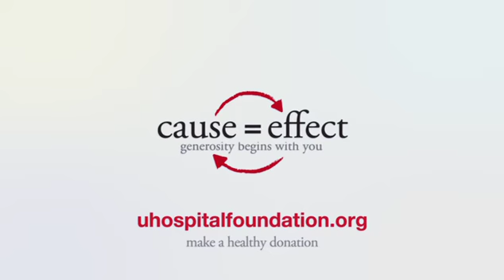University Health Care - Donate Now :30